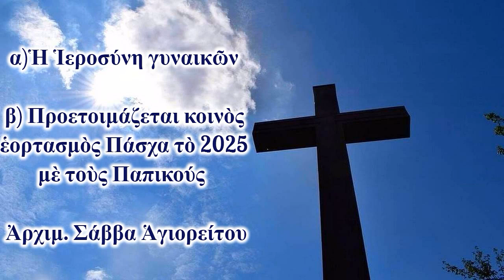α) Ἡ Ἱεροσύνη γυναικῶν , β)Προετοιμάζεται κοινὸς ἑορτασμὸς Πάσχα τὸ 2025, Ἀρχιμ. Σάββα Ἁγιορείτου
α)Ἡ Ἱεροσύνη γυναικῶν - β) Προετοιμάζεται κοινὸς ἑορτασμὸς Πάσχα τὸ 2025 μὲ τοὺς Παπικούς , Ἀρχιμ. Σάββα Ἁγιορείτου